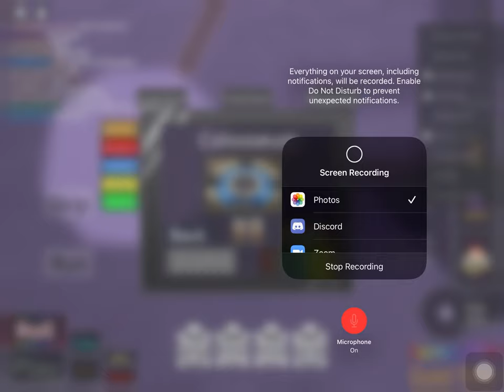Hit showcase (anime mania)